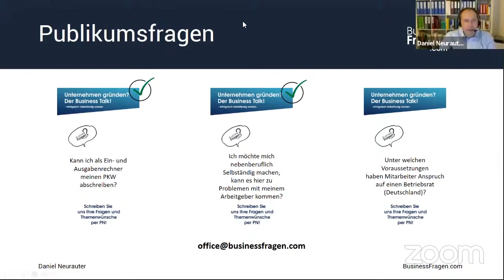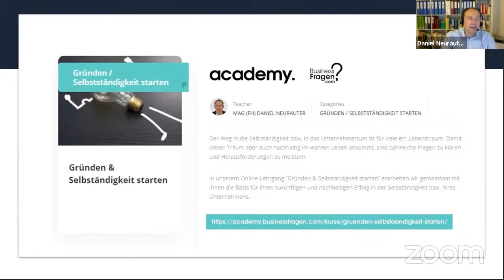Betriebsrat gründen - Was sind die Voraussetzungen für einen Betriebsrat? (Deutschland)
Unter welchen Voraussetzungen haben Ihre Mitarbeiter Anspruch auf einen Betriebsrat? Die Antwort auf diese Frage erhalten Sie in unserem Video. Das Video basiert auf Basis des deutschen Rechtssystems.